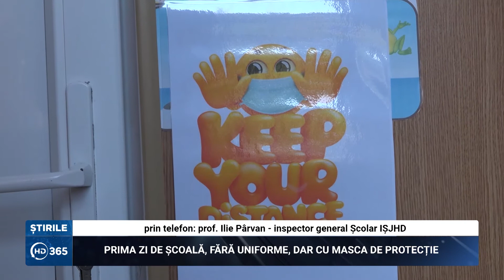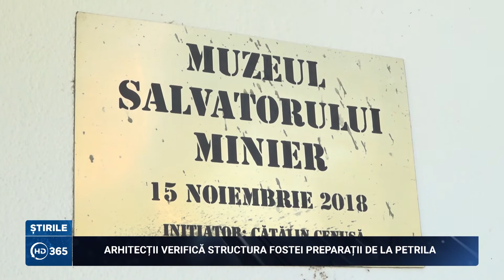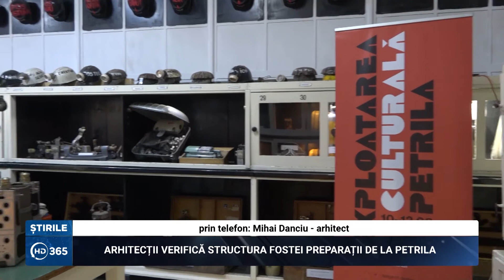Știrile HD365 -14 septembrie 2020